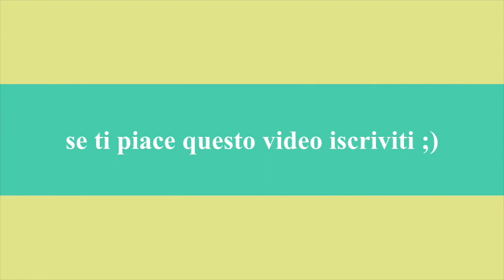tutorial nail come fare un fiocco 3d gel e soak off DIY 3d bow nail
▃ ▅ LEGGIMI - READ ME!! ▅ ▃ Ciao, oggi tutorial nail, come fare un  fiocco in 3d in gel o semipermanente (soak off) nailart semplice e per principianti 😊🤗😀